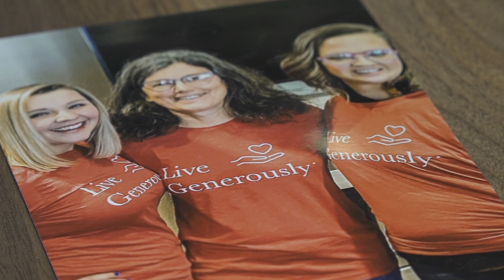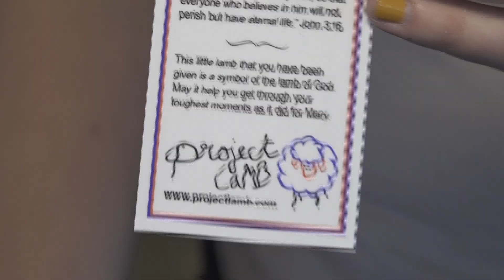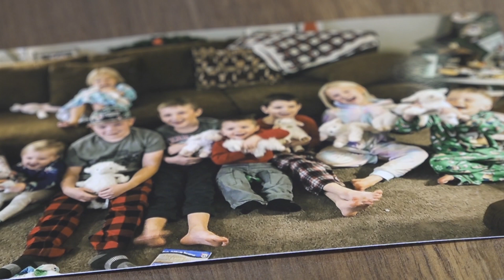Project Lamb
Interviewee: Andrea Thompson, Founder, Project Lamb
Editor: Anya Mueller